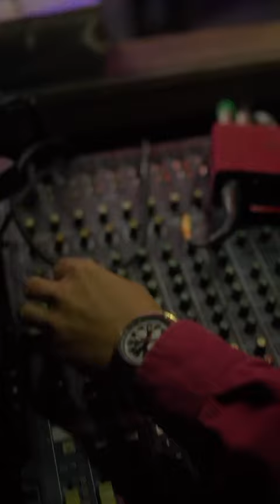YO TENGO FE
canta :Willmelys Ocando @will_ocando
cuatro: Luis Prato LP @luispmusic
Arpa; Jhonatan Borrero
Maracas: Luis Prato
Bajo: Luis José Gonzalez
Letra: Wilfredo Ocando
producción: LP Producción
Video: Oscar Camargo